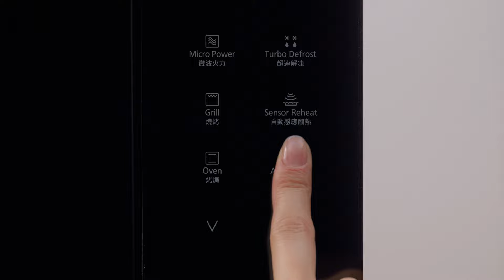23L Double Heater Microwave Oven NN-DF38PB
Product Video

on: Apr, 26, 2024